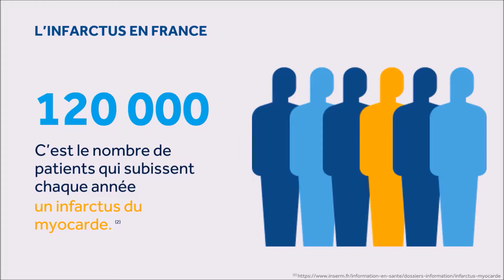Qu'est-ce que l'infarctus ?